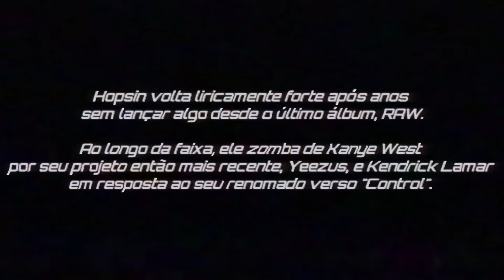Hopsin - Hop Is Back [LEGENDADO]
[1] Hopsin diz a todos os rappers de hoje para pararem de rimar besteiras. Ele provavelmente está mencionando rappers como: Rick Ross, 2 Chainz, Drake, Lil Wayne etc.
Um dos exemplos mais conhecidos dessa 'besteira' a que Hopsin está se referindo pode ser encontrado em "Birthday Song", onde 2 Chainz diz:

"Ela tem uma bunda grande, então eu a chamo de bunduda"

[2] Hopsin está de volta, basicamente conte a todos sobre isso, e especialmente a todos os rappers que liricamente não são tão fortes quanto Hopsin.
Também brincar com a palavra "Hop" como em "hip-HOP", enquanto ele traz o hip-hop de volta.

[3] Ele está de volta às suas raízes (ele usava du-rag embaixo de um boné); apesar do que todos esses “fãs” ou haters dizem sobre ele mudar, esse álbum Knock Madness vai ter assassinato, pensamentos fodidos, dura realidade que testemunhamos no seu álbum passado, RAW.

[4] O Cavaleiro das Trevas, também conhecido como Batman, estava tentando salvar a cidade de Gotham, mas ele usa uma máscara e uma capa para que sua identidade permaneça em segredo, mas não Hop,  ele vai salvar o Hip Hop sem uma máscara ou capa, pois ele quer que todos saibam quem é ele. Também há um jogo de palavras que Hop está se comparando ao Batman, mas também está dizendo que ele é real e não é um falso artista, então ele não usa uma “máscara”, como muitos artistas que usam uma "máscara" para o disco, uma para a mídia, uma para a vida real.

[5] Hopsin planeja assumir (invadir) a indústria do rap e matar quem quer que fique em seu caminho (enquanto também destrói as carreiras de rappers que ele considera indignos).

[6] O jogador de basquete aposentado, Shaquille O'Neal, era conhecido por seu forte ataque/chute na posição de "post", mas ele era um péssimo arremessador de lances livres. Como resultado, as equipes adotaram o que agora é conhecido como a “estratégia Hack-a-Shaq” de derrubá-lo e enviá-lo para a linha de lance livre antes que ele pudesse chutar. Isso irritou Shaq e, em algumas ocasiões, ele “atacou” em retaliação.

[7] A maioria das pessoas pensaria que agora ele tem muita fama e fãs, e está lá em cima, ele pararia de zombar de outras pessoas famosas, para que pudesse trabalhar com elas e, assim, obter mais sucesso e dinheiro.
Não. Ele é o Hopsin; ele vai fazer o que diabos ele quiser. O fato de que neste álbum, em seu segundo single, ele já deu uma tacada barata em Kendrick e Kanye mostra que ele não está escondendo nada, e ele vai ser um idiota para quem diabos ele quiser.

[8] Hopsin nos diz que ter sucesso não o torna imediatamente "foda" (RAW).
O hip-hop está se tornando mais uma alternância para pop com muitos crossovers. Hoje em dia, rappers como Lil Wayne, Drake, estão sentindo o sucesso de um grupo de fãs pop.
Aos olhos dos verdadeiros fãs de hip-hop, eles não são "fodas" e nem vale a pena ouvi-los.

[9] Ele está dizendo que sua mãe se arrepende de ter dado à luz a ele, e que provavelmente é melhor se você não comprar o álbum dele, especialmente se você não tiver muito dinheiro.
Contanto que você esteja interessado na música dele, tudo bem (ele só quer ser notado pelas pessoas, então ele quer mais reconhecimento do que dinheiro).
No entanto, desta forma, ele está usando a psicologia reversa. Quando alguém diz a alguém para fazer algo, essa pessoa tende a fazer o contrário.
Hop também está nos dizendo que você não precisa comprar o álbum dele, como ele disse em entrevistas anteriores, não importa se você compra ou pirata o álbum dele, desde que ele também esteja sendo ouvido.
Ele também pode estar dizendo que, uma vez que sua mãe não o apoia, não há necessidade de você apoiá-lo.

[10] “Eu sou um homem doente... Eu sou um homem rancoroso. Eu sou um homem desagradável. Acho que meu fígado está danificado."
Primeiras frases de Notes from the Underground, de Fiódor Dostoiévski, um escritor, filósofo e jornalista do Império Russo. É considerado um dos maiores romancistas e pensadores da história, bem como um dos maiores "psicólogos" que já existiram

[11] Um discípulo autoproclamado, Hopsin significa que a música de 2Pac atuou como uma inspiração. Embora tenha aprendido com Pac, Hop afirma que rima de forma mais agressiva e sombria do que o rapper falecido que era conhecido por fazer canções sobre mudar o mundo, valores morais (como respeitar as mulheres), viver e deixar viver, etc. Hopsin, por outro lado, muitas vezes rima sobre situações sinistras e pesadas.

[12] O vitiligo é uma doença de pele que causa despigmentação. Michael Jackson afirmou que essa condição foi a razão pela qual ele escolheu mudar sua aparência tão drasticamente. Hop está dizendo que vem sendo foda/daora assim, desde antes de Michael ficar branco.

Álbum: Knock Madness
Ano: 2013
Legenda: Plagued
Arte visual: Plagued
Thumbnail: @sIackware